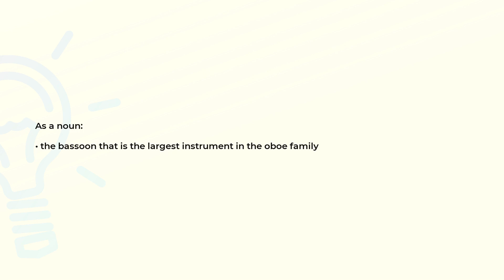What is the meaning of the word CONTRABASSOON?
Definition and spelling of the word CONTRABASSOON.

(00:00) Intro
(00:07) As a noun
(00:15) Spelling

As a noun (00:07):
• the bassoon that is the largest instrument in the oboe family